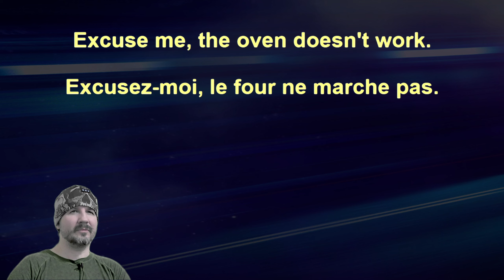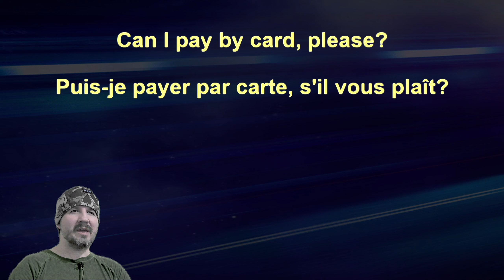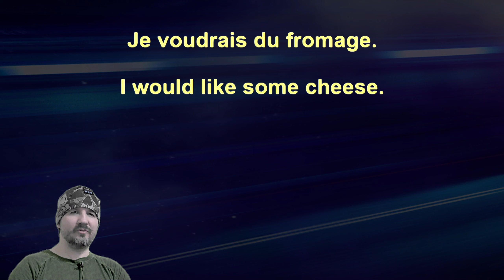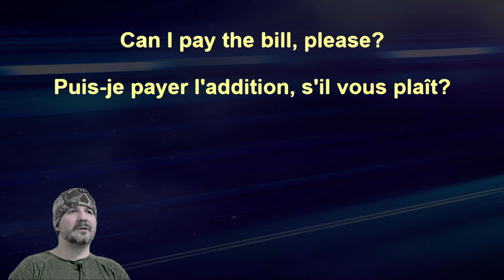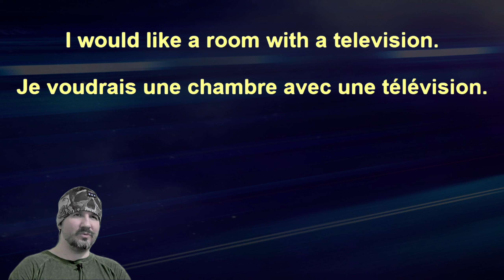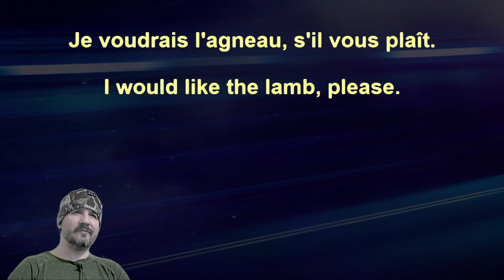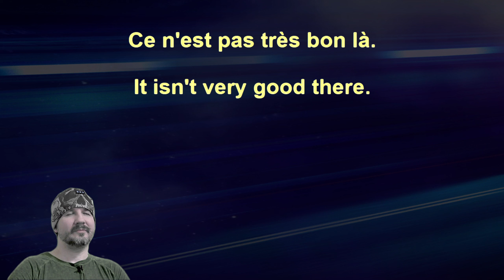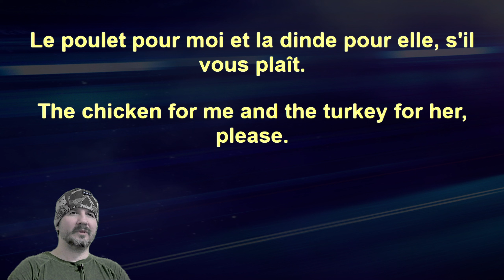Advanced Beginner French 46